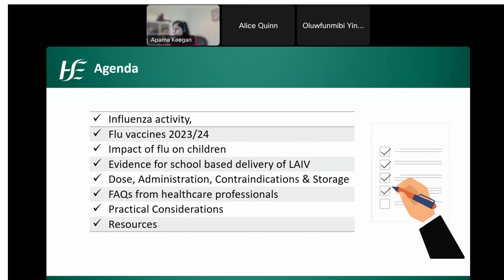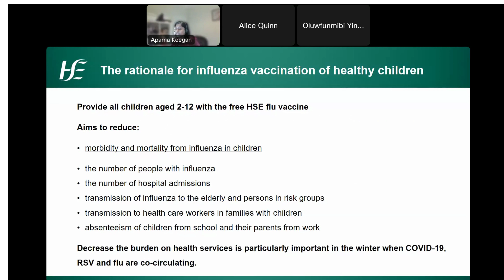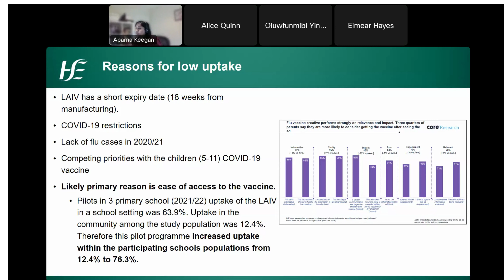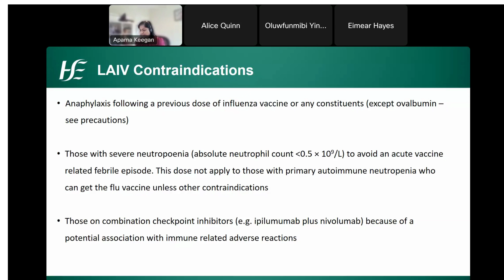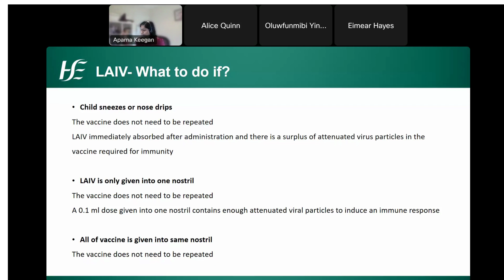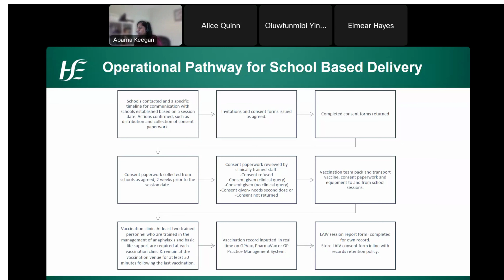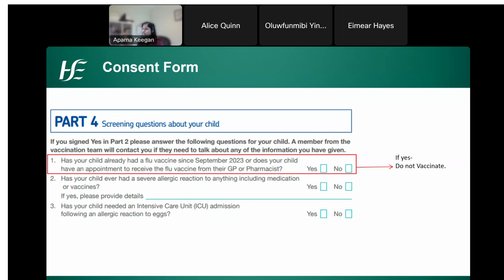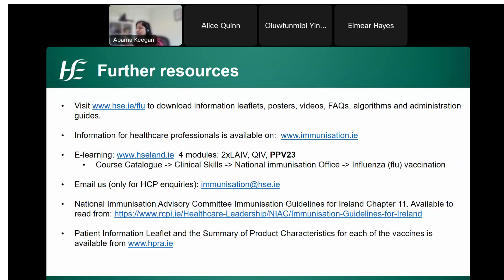Live Attenuated Influenza Vaccine (LAIV) Information Session 2023